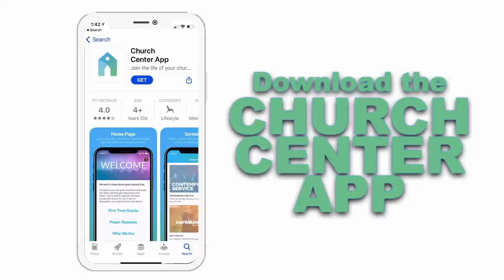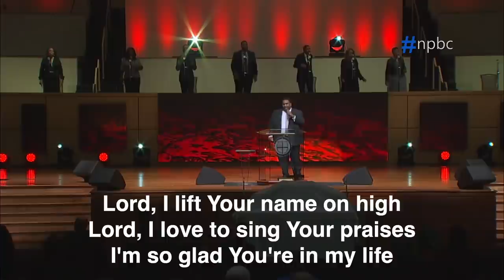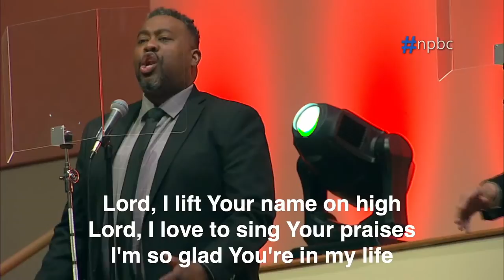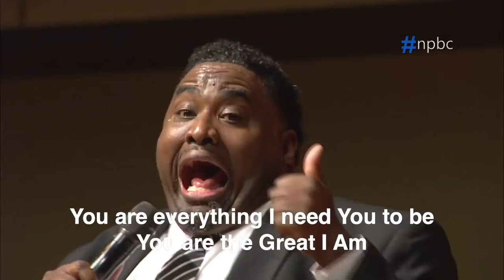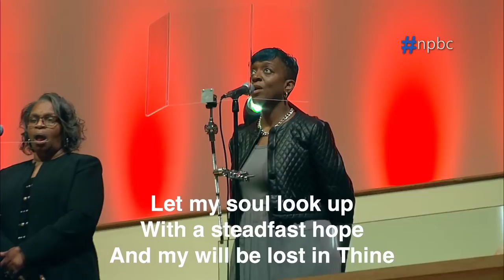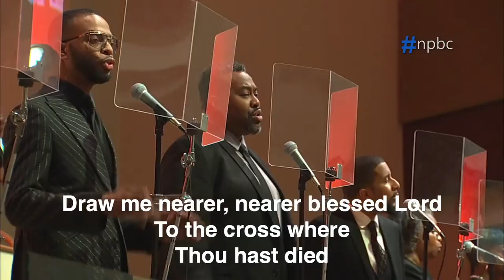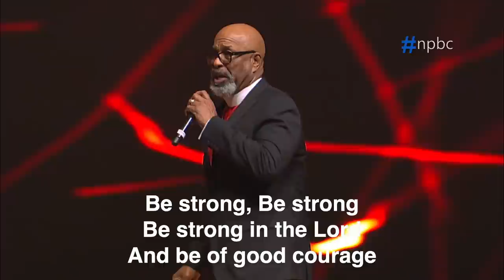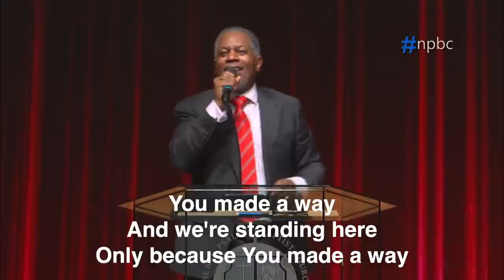New Psalmist - Communion - Mar 6th 2022